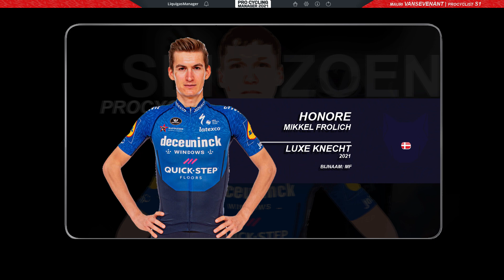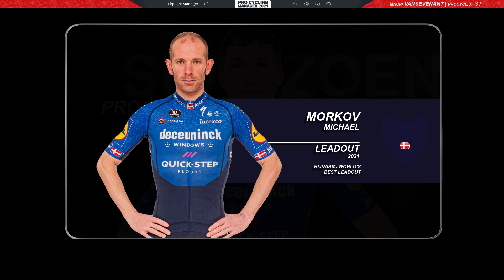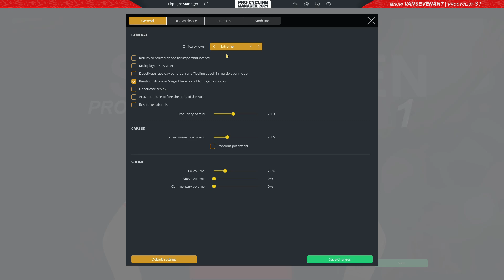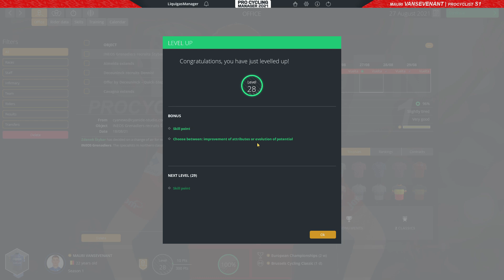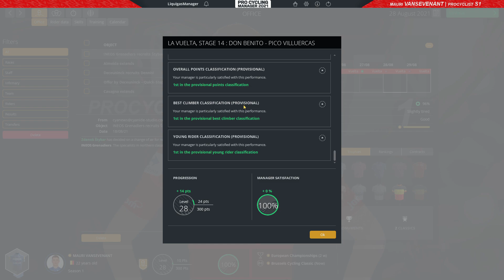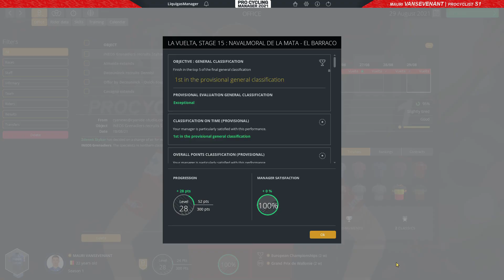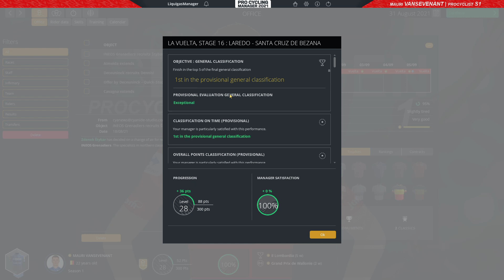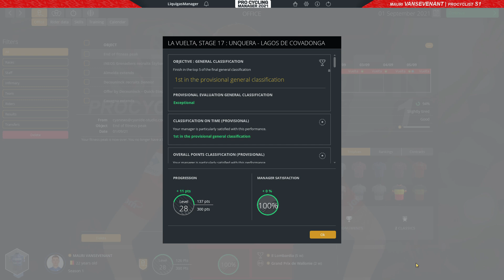Mauri Vansevenant - La Vuelta [Etapa 13-17 | Afl.10] | Pro Cyclist [S1 - EXT 1.1] | PCM21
Welkom bij deze Mauri Vansevenant - Pro Cyclist carrière in 2021 op EXTREEM 1.1!
Aflevering 10: La Vuelta [Ritten 13-17]
Eind week 2, begin week 3 in La Vuelta houdt Mauri stand?!
Straft Tadej Pogacar ons af, als de vormpiek van Vansevenant erop zit...
Volg het mee!

Mijn Twitter account:
Discords:
0:00​​​​ Intro
0:33 La Vuelta - DQT Selectie
1:12 RIT 13
6:25 Level verhoging [Welke keuze?]
7:44 RIT 14
13:58 RIT 15
20:32 RIT 16
23:33 RIT 17
30:13 Outro